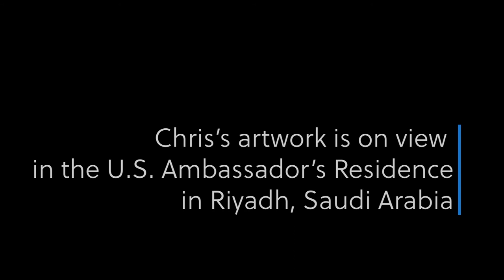3 Questions Digital Series with Chris Crossen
An interview from Art in Embassies 3 Questions Digital Series with Chris Crossen, who speaks about his creative process and artwork at the U.S. Ambassador’s residence in Riyadh, Saudi Arabia.